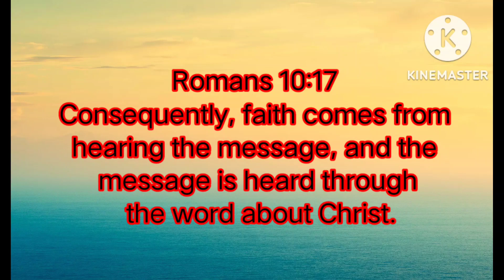Vlog 737 I Satan strategies Against You #6 l Nov. 21, 2022